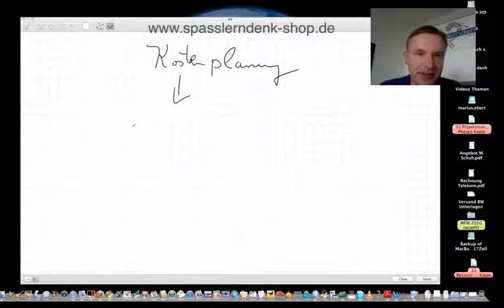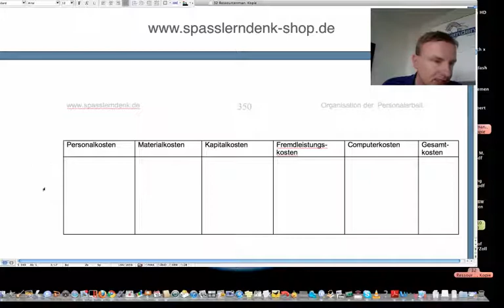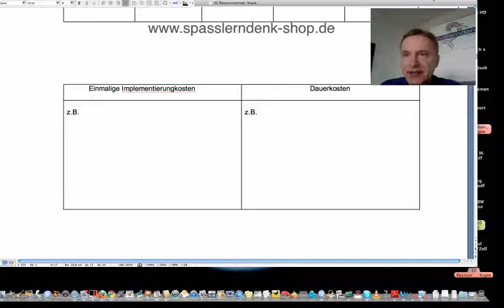Kostenplanung im Projektmanagement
Beispiele:
• Betriebswirt
• Technischer Betriebswirt
• Technischer Fachwirt
• Industriefachwirt
• Wirtschaftsfachwirt
• Handelsfachwirt
• Personalfachkaufmann
• Industriemeister
• Küchenmeister
• Restaurantmeister
• Hotelmeister
• Abwassermeister
• Wassermeister